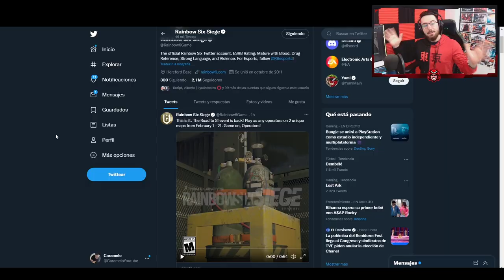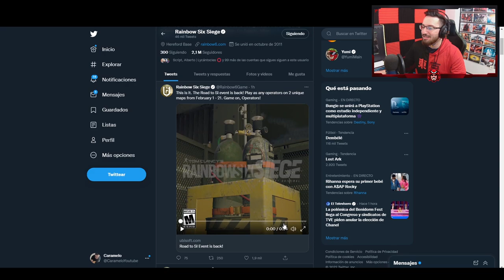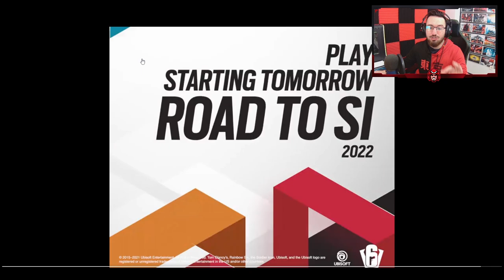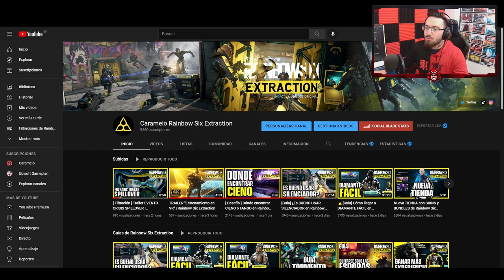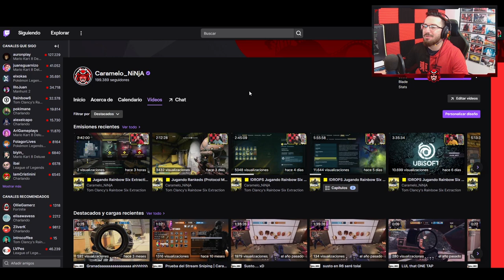FECHA "EVENTO" SIX INVITATIONAL 2022 | Caramelo Rainbow Six Siege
✅ FECHA "EVENTO" SIX INVITATIONAL 2022 en este VÍDEO de Rainbow Six Siege español en High Calibre.